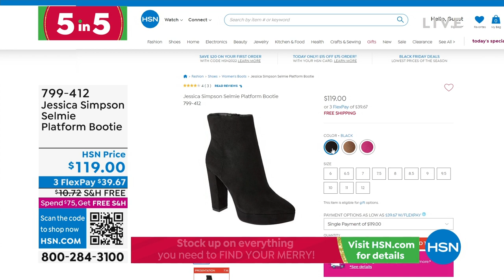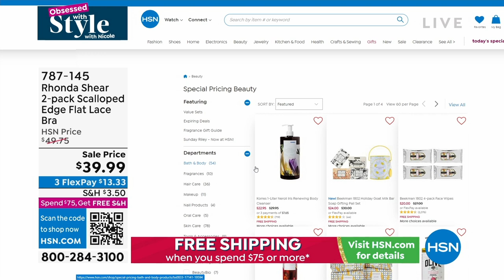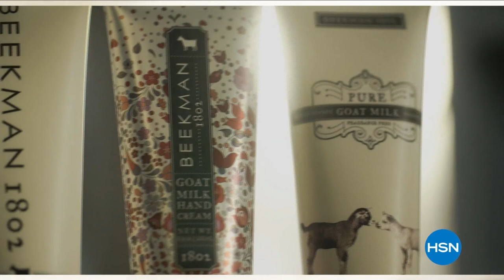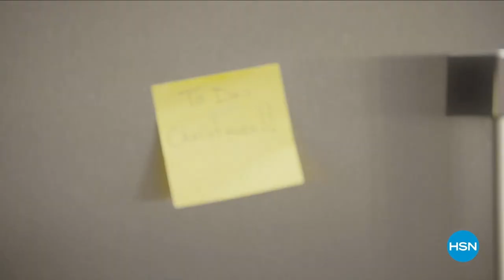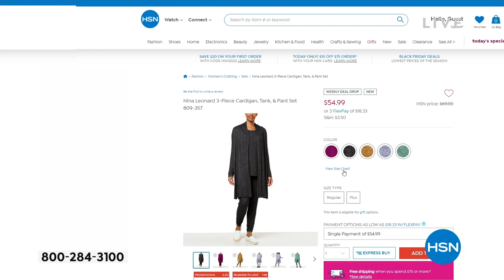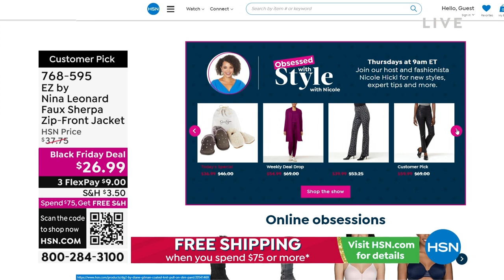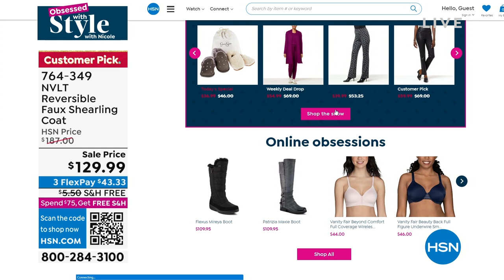HSN | Obsessed with Style with Nicole 11.17.2022 - 10 AM